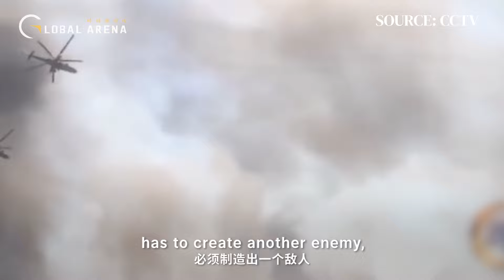What Putin’s reelection means for China and the US?|Global Arena /w Charles